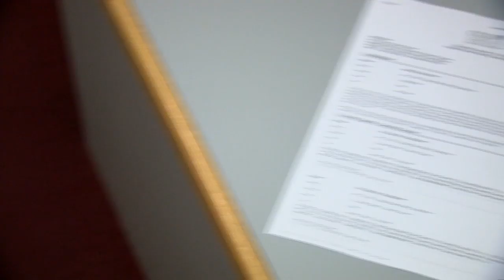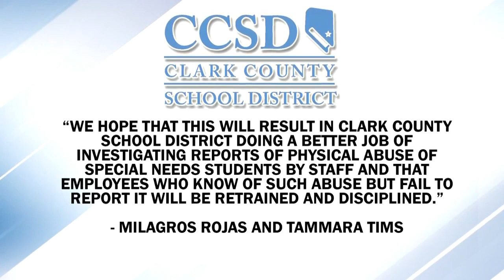CCSD settles teacher abuse lawsuits, will pay more than $1.8 million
During the Clark County School District Board of Trustees meeting on Thursday night, the district agreed to move forward with two settlements totaling more than $1.8 million.

The lawsuits both surrounded alleged abuse of special needs students, by the same special needs teacher, Kasey Glass, who is no longer employed by the district.

One of the settlements will cost the district $640,000; the other settlement will cost the district $1.2 million.